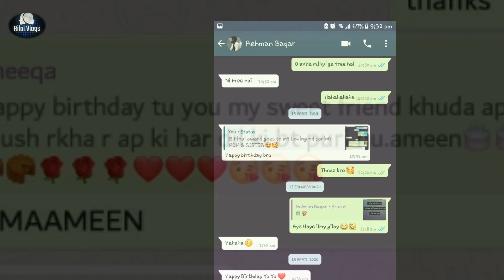My Reaction After Surprize Birthday Party || Emotional Reaction || CYPRUS LIFE 2020 Part 2